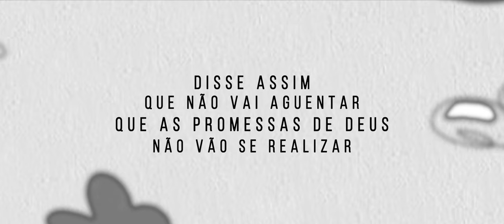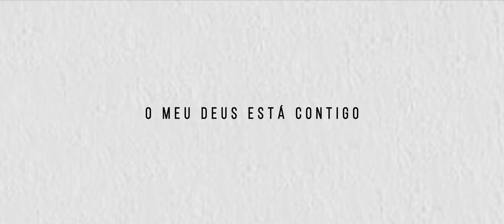Matheus Bueno - Deus Proverá (Lyric Vídeo)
Ficha Técnica:
Composição: Matehus Bueno
Guitarra: Matheus Bueno
Violão: Gustavo Ferreira
Bateria: Eliabe Aguiar
Baixo: Lucas Gomes
Piano: Bruno Souza
Sintedizadores: Kalebe Klein
Produção Musical: Matheus Bueno

Produção Visual:
Identidade Visual: Pondah Filmes
Lyric Vídeo: Lobus Agence

Todos os direitos estão pertencentes a Matheus Andrade Bueno, OneRPM e Lobus Agence e Distribuidora